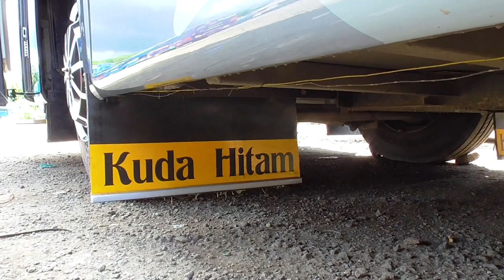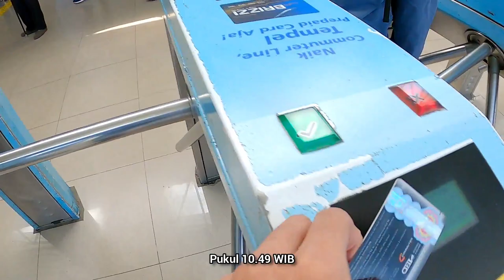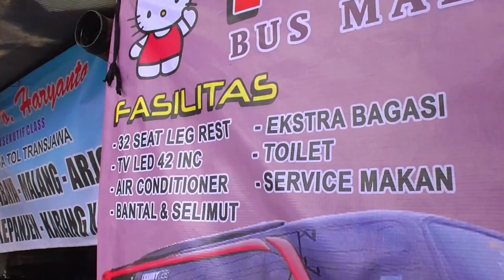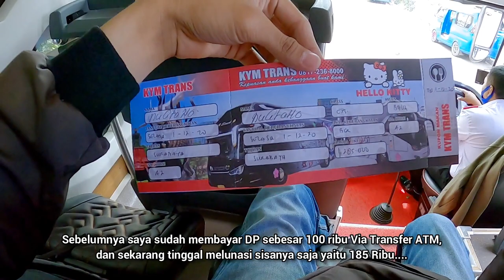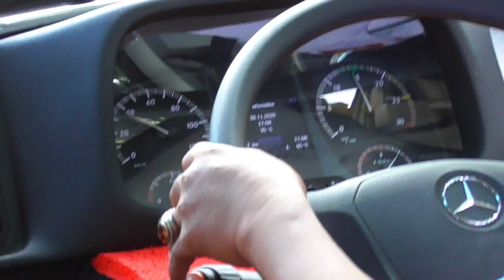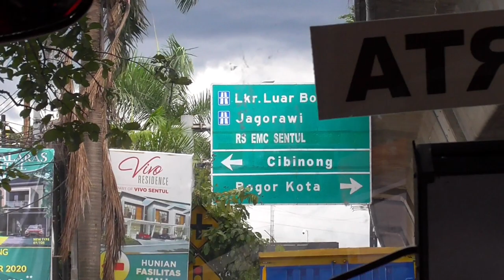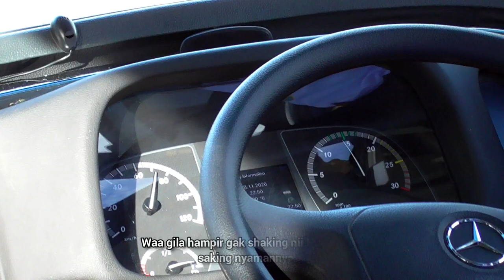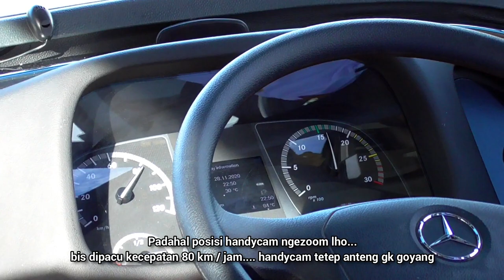Bus Baru Sangat Recomended! Bogor - Jakarta - Surabaya | Trip Report Bus KYM Trans (Part 1)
Kali ini berkesempatan untuk mencoba pendatang baru di line panas (Jakarta - Surabaya) sejak 27 November 2020 lalu, Yupss adalah Bus KYM Trans, bus pariwisata asal Sidoarjo yg sedang melebarkan sayapnya untuk trayek Reguler. KYM = Kifli Yoyon Marwoto , yg merupakn owner dari Bus tersebut. Saya harap video ini bermanfaat dan dapat dinikmati oleh kalian, Selamat Menonton!!

Date taken : Selasa, 1 Desember 2020.

Bus                   : KYM Trans
Julukan           : Kuda Hitam
No.Lambung  : K.018
Trayek             : Bubulak Bogor - Jakarta - Surabaya (Via Trans Jawa)
Tarif                 : Rp 285.000,- (Include Makan Malam)
Body Bus        : SR 2 HD Prime ECE R66 by Laksana Karoseri.
Chasis             : Mercedes Benz OH 1626
Pemesanan tiket area Jakarta dan sekitarnya :
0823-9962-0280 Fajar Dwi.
🙏 TERIMA KASIH 🙏

*NB : Kalau ada informasi yang salah, tolong diluruskan...